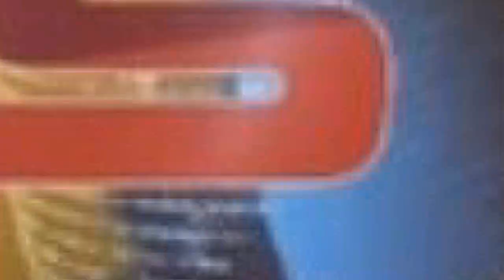મહેસાણા ઉતર ગુજરાત માં વરસાદ લંબાવાથી જગતનો તાત ચિંતિત માં છે ZSTVNEWS//